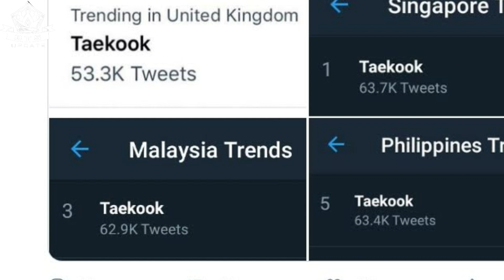Today's bts news! Heartwarming Moment: V and Jungkook's Heartwarming Touch at the House of BTS